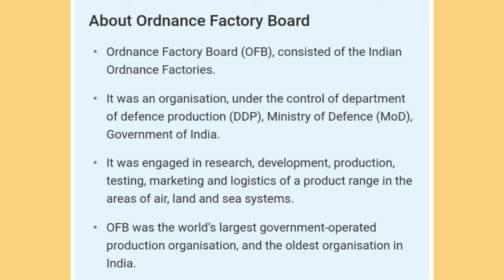Current Affairs 1 October 21